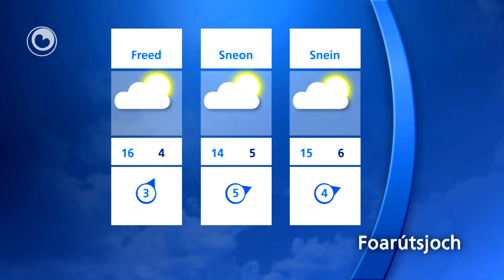It waar fan 1 maaie 2013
Foarútsjoch

Tongersdei droech waar en wikseljend bewolkt mei temperatueren om de 13 of 14 graden. In matige oant frij krêftige west- oant noardeastewyn. Freed, sneon en snein droech waar en perioaden mei sinne en temperatueren oprinnend nei 15 oant 18 graden.